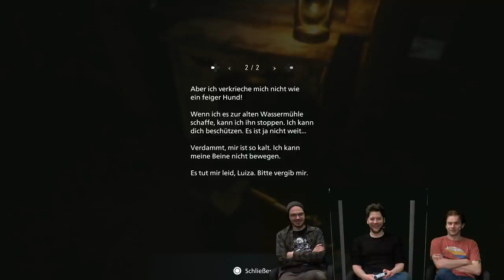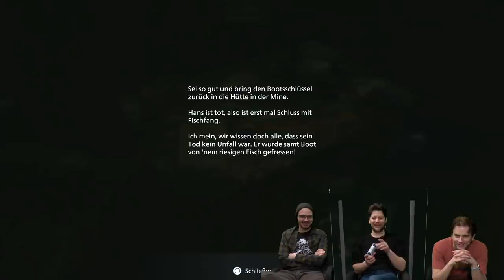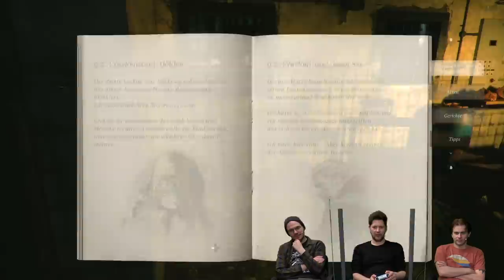Das Monster aus den Untiefen | Resident Evil Village mit Simon, Gregor & Fabian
RESIDENT EVIL meldet sich zurück mit RESIDENT EVIL VILLAGE, dem achten Teil der Hauptserie. Die neue Geschichte spielt einige Jahre nach den schrecklichen Ereignissen von RESIDENT EVIL 7 BIOHAZARD. Erneut zieht man als Ethan Winters los, diesmal um seine entführte Tochter von Chris Redfield zurückzuholen.
Logisch, dass wir für dieses Unterfangen nur die Besten der Besten infrage kommen. Als unsere Resident Evil Experten haben wir wieder Simon Krätschmer, Fabian Käufer und Gregor Kartsios am Start. Nachdem sie zuletzt das REMAKE von RESIDENT EVIL 3 durchgezockt haben, wird nun CAPCOMS achter Teil knallhart durchgenommen. RESIDENT EVIL 8 ist der erste Resi Teil für die neue Konsolen-Generation, doch obwohl man es auf PS 5 und XBOX SERIES X spielen kann, kommen auch PS 4, XBOX ONE und PC Spieler nicht zu kurz. Doch abseits der Frage, wie geil es sich auf der Next Gen Konsole spielen lässt ist, stellt sich die Frage, ob das Spiel den hohen Erwartungen der Fans stellen kann. Nach zahlreichen Demos konnte man sich einen Eindruck machen, aber taugt auch das fertige Spiel was es verspricht? Die Jungs finden es für euch heraus!